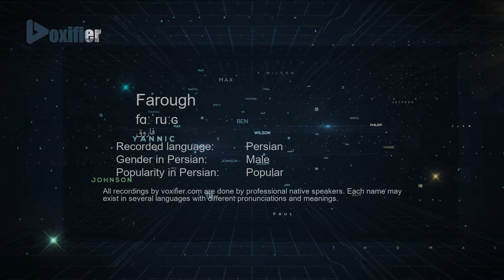How to Pronunce Farough (فاروق) in Persian (Farsi) - Voxifier.com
This is the Persian (Farsi) pronunciation, gender, and phonetics recording of the name Farough (فاروق). The same name may exist in other languages with different pronunciations. Check the meaning of name along with other possible pronunciations or similar names for free Voxifier uses the help of expert linguists to simplify pronunciations by replacing some special sounds with sounds more commonly available across all languages.